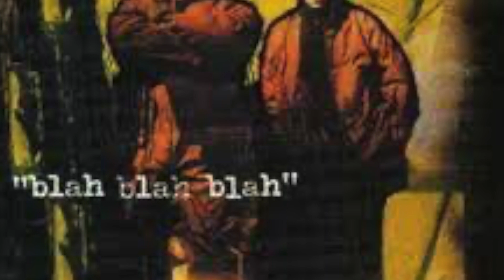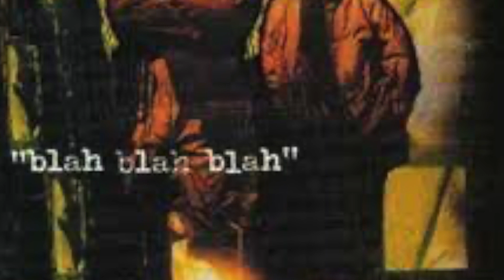DJ STRUT - OLD SKOOL FLOW (90's HIPHOP HITS) [HEAVY D, LUNIZ, JUNIOR MAFIA, B.I.G., NAS, BIZ,]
Track Listing:
0:11. Big Daddy - Heavy D
2:49 2. 5 on it - Luniz
5:49 3. Player's Anthem - Junior M.A.F.I.A.
8:09 4. Danger - Blahzay Blahzay
10:16 5. The World Is Yours - NAS
13:51 6. The What - Notorious B.I.G.
16:23 7. Who Dat - J.T. Money
19:21 8. Biz is Goin' Off - Biz Markie
22:23 9. Got Me Waiting - Heavy D & The Boyz
24:55 10. Just The Two Of Us - Chubb Rock